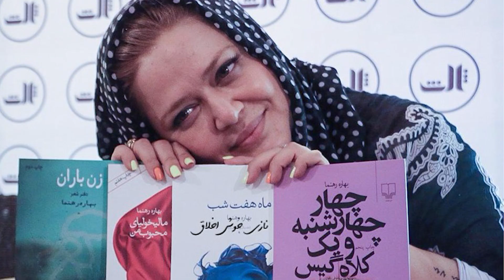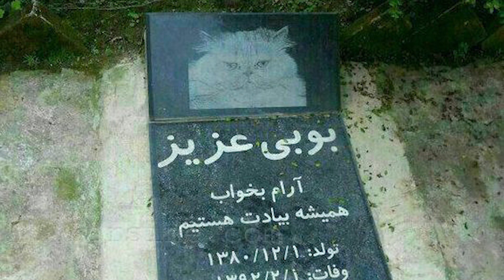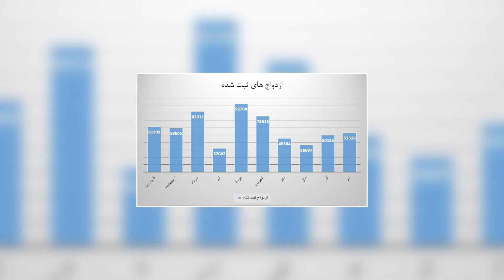سوار بر خط ويژه/ از شاعري ليلا اوتادي تا همدردي با گربه مرده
برای نصب اپلیکیشن مردم خبر روی لینک بزنید